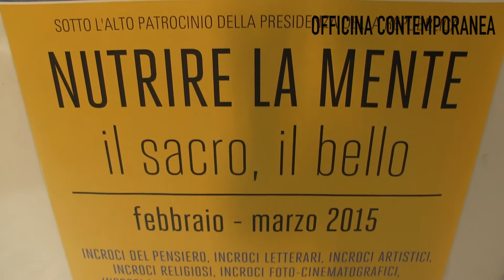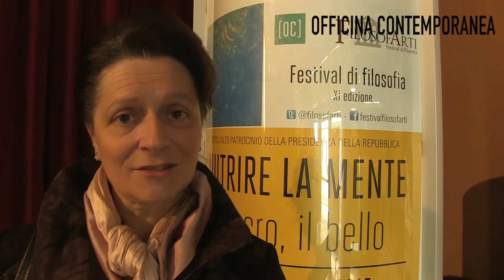Cristina Boracchi presenta Filosofarti 2015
L’ideatrice e curatrice della rassegna culturale dedicata alla filosofia presenta la nuova edizione del festival che dal 22 febbraio all’11 marzo animerà Gallarate